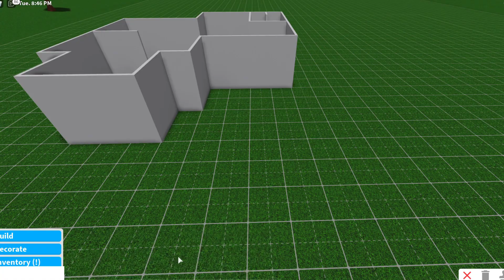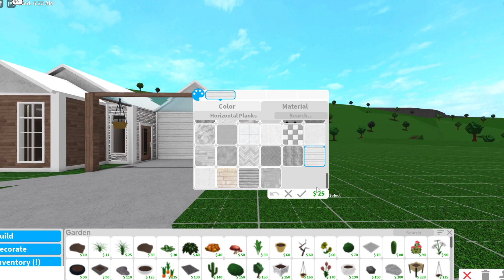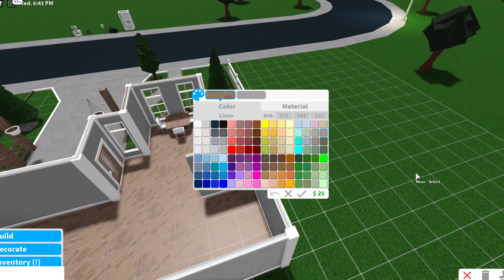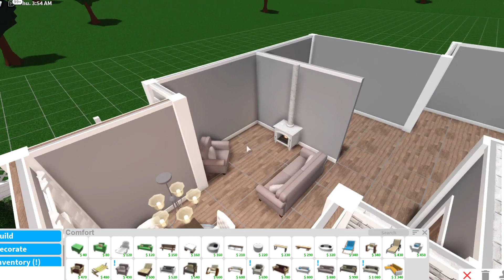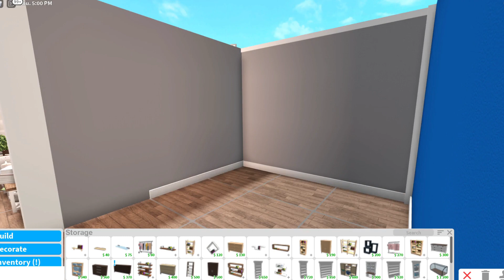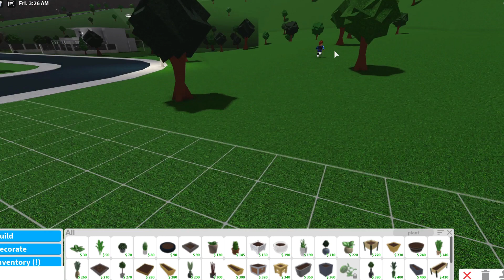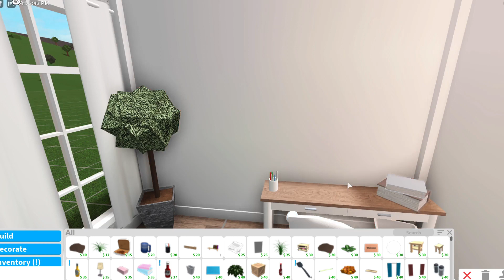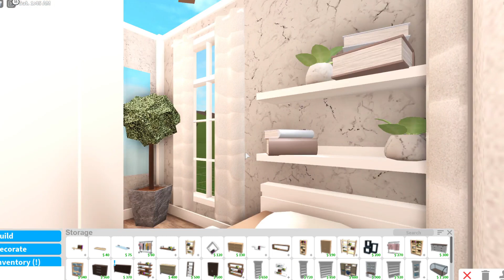Royal Bungalow | Leqhhx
Hello! Read below! ♡

Info:

♡ Cost: 42,289k
♡ Rooms: Living room, Kitchen, dining, bedroom x2, Bathroom x1
♡ N. of people that can live inside: 2
♡ Type of build: Aesthetic bungalow
♡ Game passes used:  Advanced placement
♡ Colour scheme: Linen + White + Baby blue
♡ Time spent IRL: 1.2hrs

 Bloxburg is a popular Roblox game, letting you create your own homes, buildings or simply anything you desire. Bloxburg is *paid* access, costing 25 Robux, letting you join the game whenever you please. With more than 1.9billion visits, it's one of the most popular games on the platform.

♡ Feel free to use these tips in game, that's what I'm here for! ♡